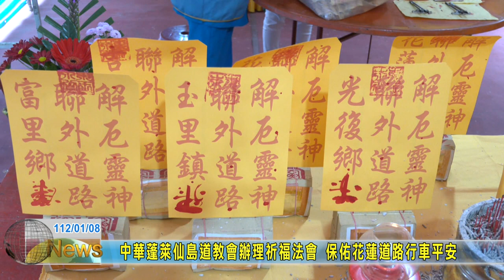20230108 11 中華蓬萊仙島道教會辦理祈福法會 保佑花蓮道路行車平安